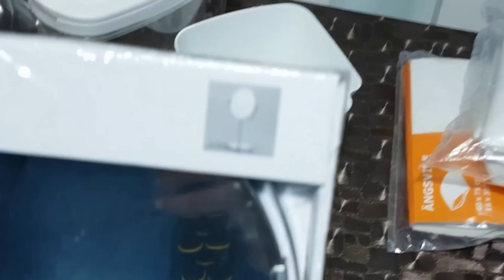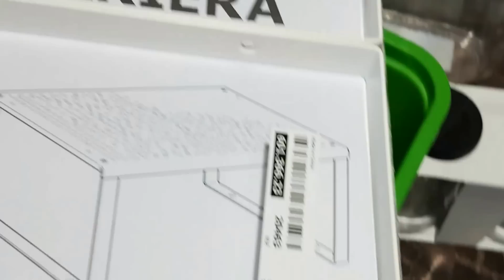Vlog13/segunda parte/Haul ikea